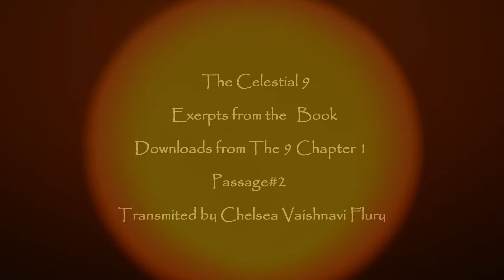CHANNELING - YOU ARE ENLIGHTENMENT Passage 2 (Celestial 9)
From the book DOWNLOADS FROM THE NINE
These series of videos will speed up the spiritual evolution just by watching and listening.
You will be changed by this powerful light that is transmitted here.